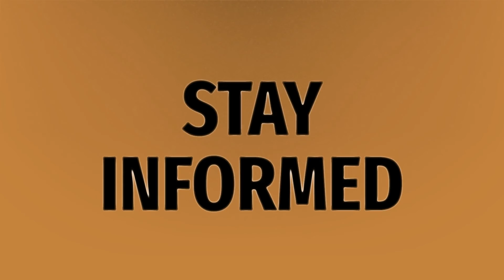Who was Kobe Bryant's agent?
Gigi's Last Words • Who was Kobe Bryant's agent?